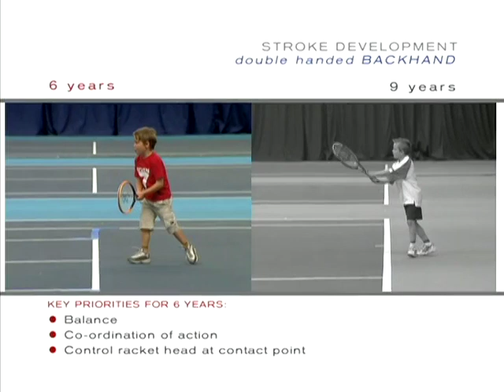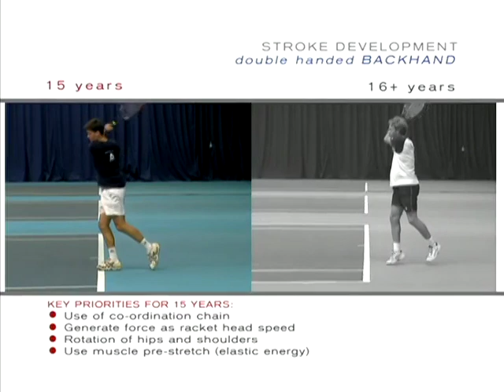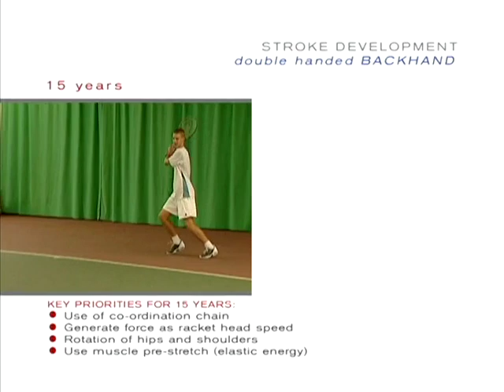LTA Stroke Development Backhand, boys